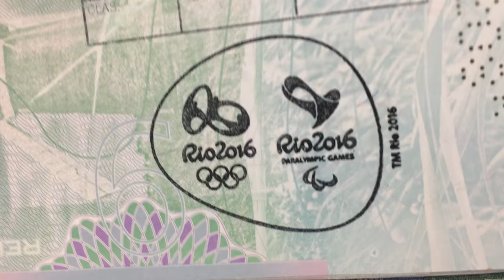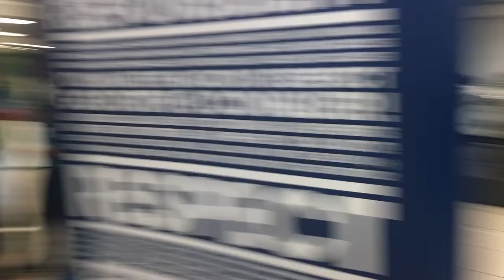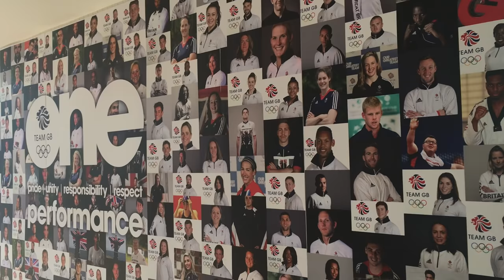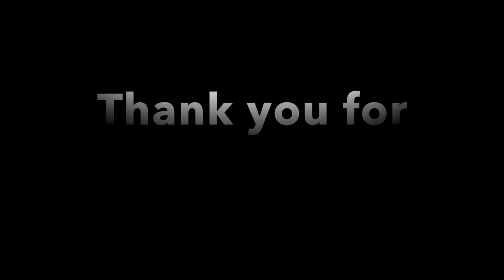Rio 2016 Olympics Vlog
Apologises for the sound for the first 3 minutes.

Behind the scenes Vlog of Team GB at the Olympic Games in Rio. Hope you enjoy!